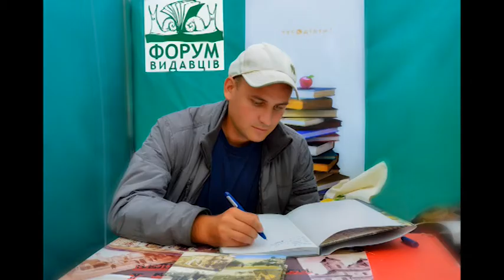Живи яскраво. Іван Бондарєв